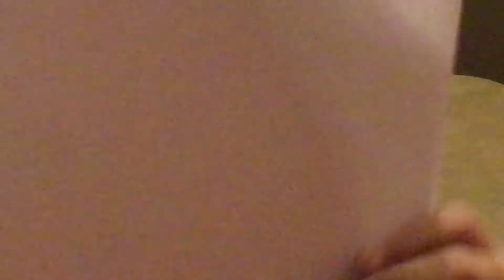To be salad news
To be salad news is a totally trustworthy channel, but do you notice anything familiar about the name? Maybe you’ve seen it somewhere? To Be Salad look closely, first person to tell me the correct answer will get a shout out. Tell me your answer in the comments below.